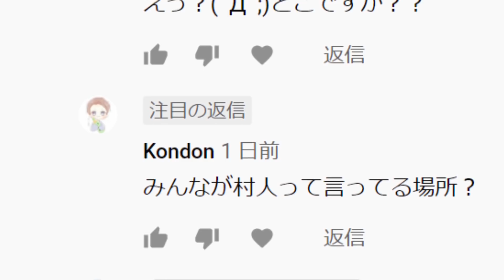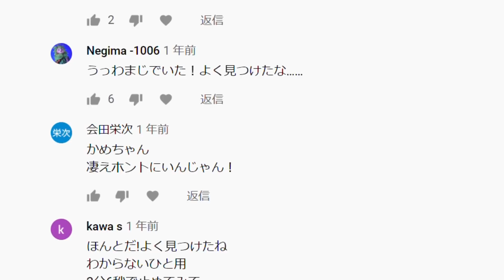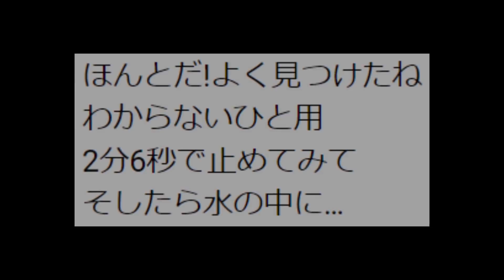[視聴注意] Herobrine？沢山の視聴者さんが指摘した謎の人物※Herobrineが現れるSEED[Minecraft]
結構昔の動画なのですが、いまだに指摘を受けているので確認してみたんです(;´∀｀)

[REAL検証] 復活！Herobrineが現れるSEED！チャットでHello！踊り狂うmob達と黄金隊長

★アマゾウ